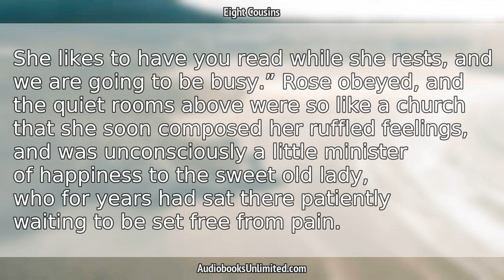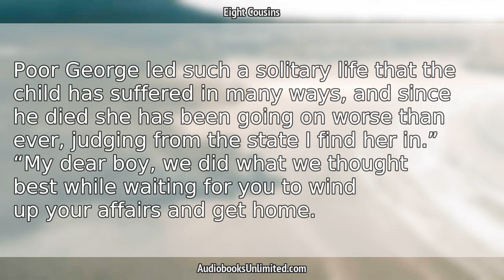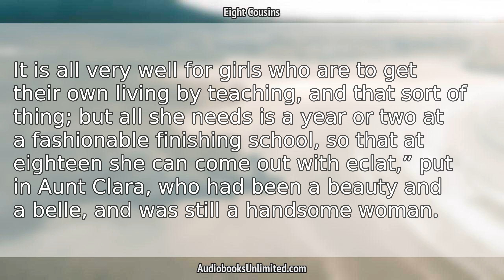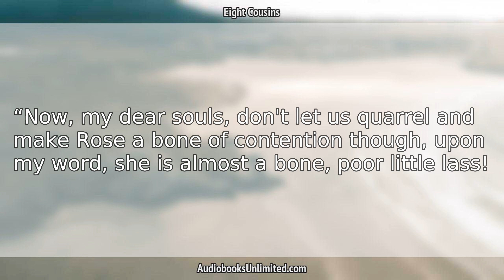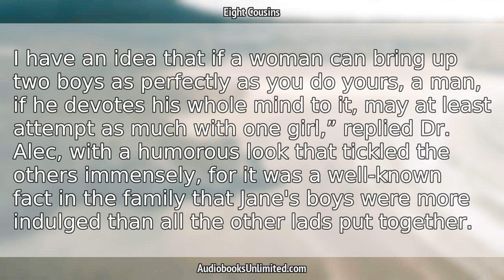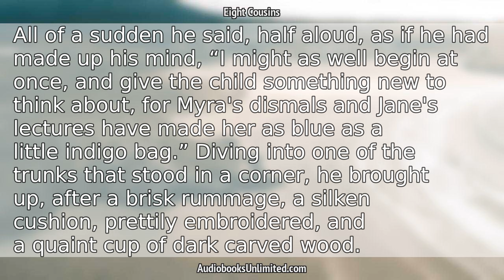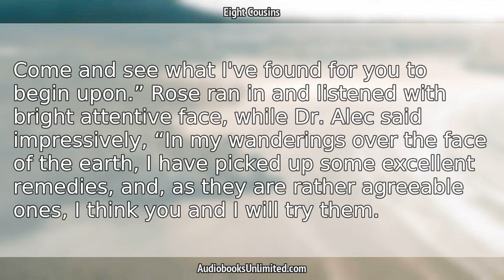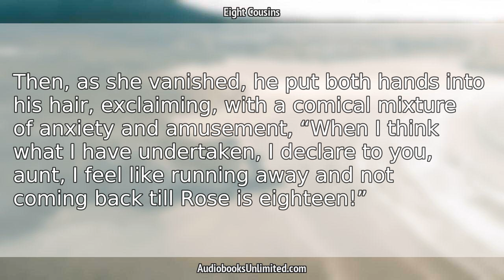Eight Cousins Audiobook Chapter 4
Eight Cousins Audiobook Chapter 4 with subtitles in English by Louisa May Alcott. Free full length audiobook with text.